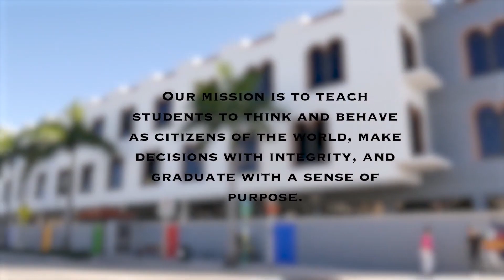WEGL 2 14 24